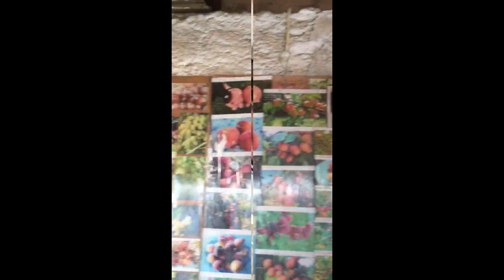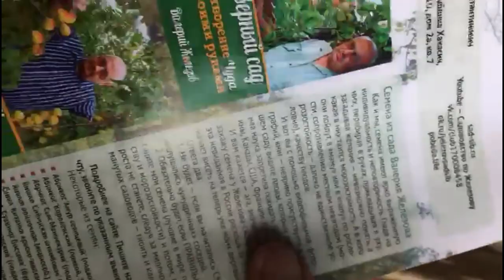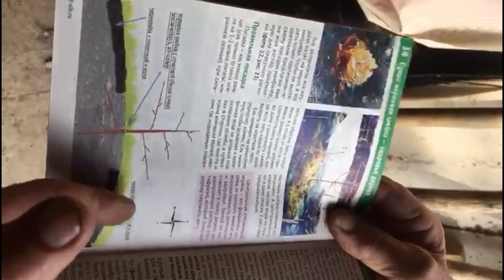Садовод Макаров А. И. - опыт прививок.